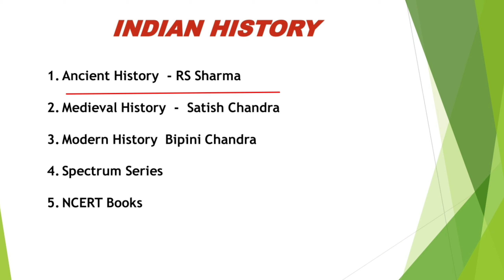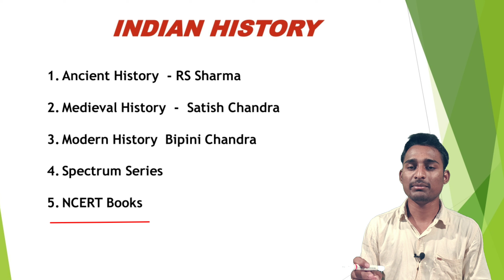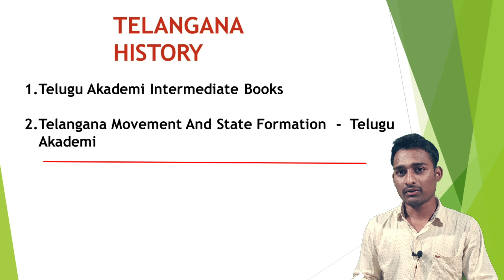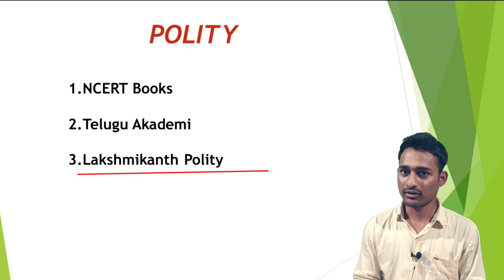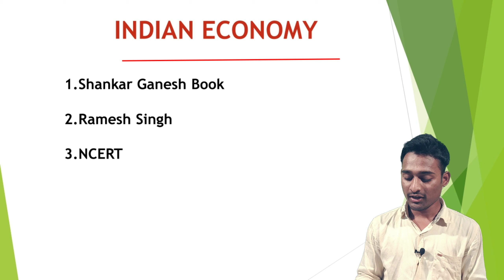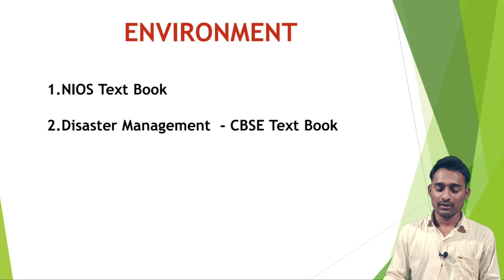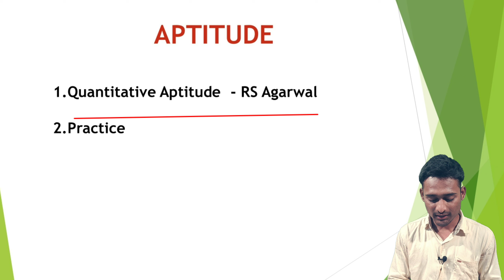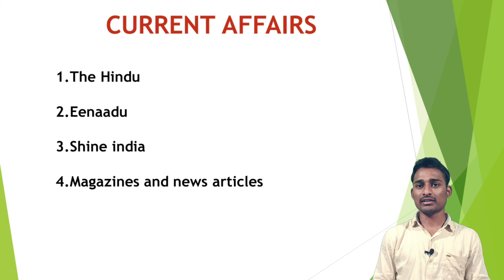TSPSC Group 1 Books | TSPSC group 1 booklist | group 1 preparation tips | standard books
# group 1# group 1 Books#booklist#preparation tips
This video Will give you brief information about group 1
this book list may help you in the preparation of your group 1